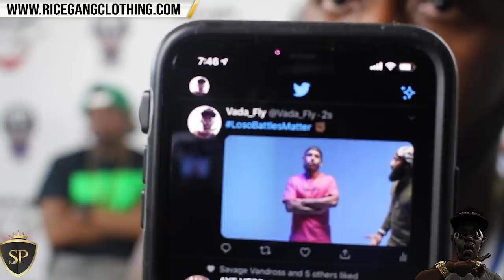JC NO SHOWS LOSO + ULTIMATE MADNESS WEEKEND RECAP..... UMMMMM LETS TALK.....